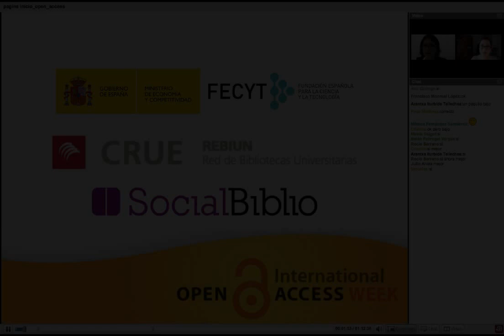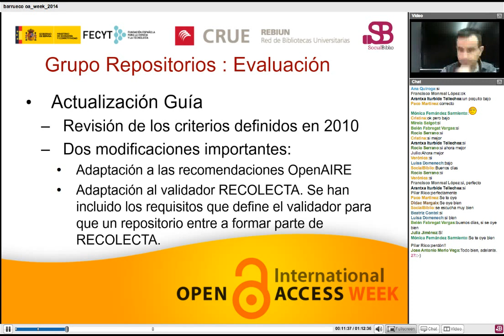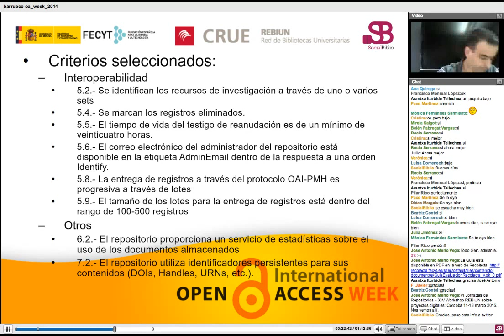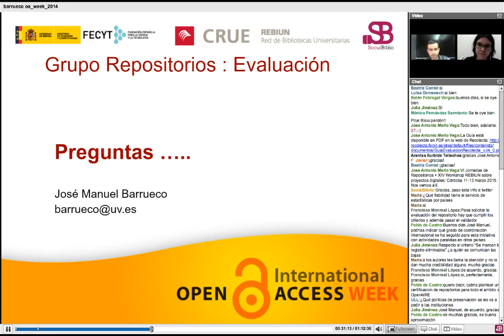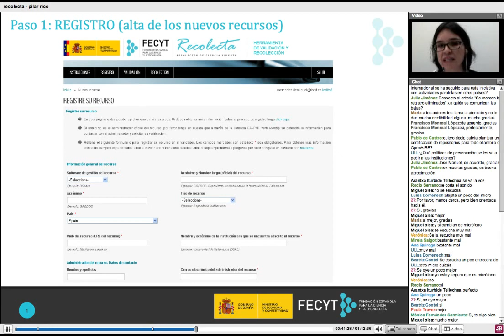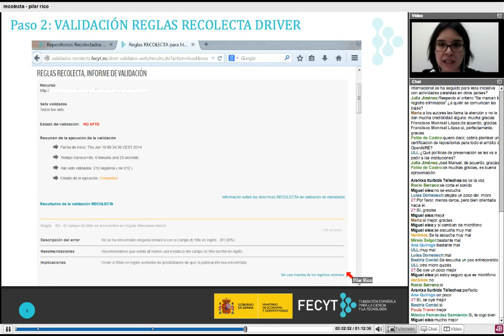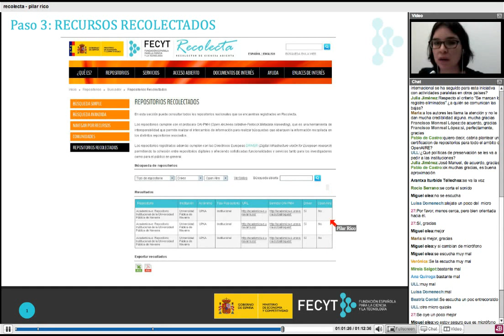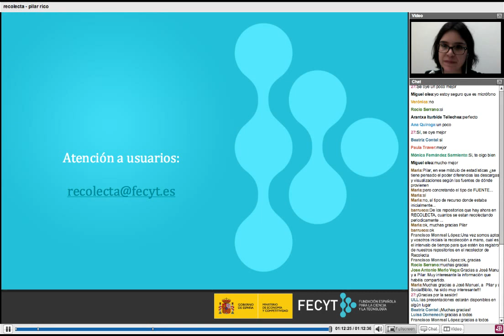22 octubre 2014. Presentación de la guía de evaluación de repositorios y validador Recolecta.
Presentación de la guía de evaluación de repositorios y validador Recolecta. Ponencia de José Manuel Barrueco y Pilar Rico-Castro durante la semana de acceso abierto 2014 en SocialBiblio. Presentado por Pilar Rico-Castro. Moderado por María García-Puente.